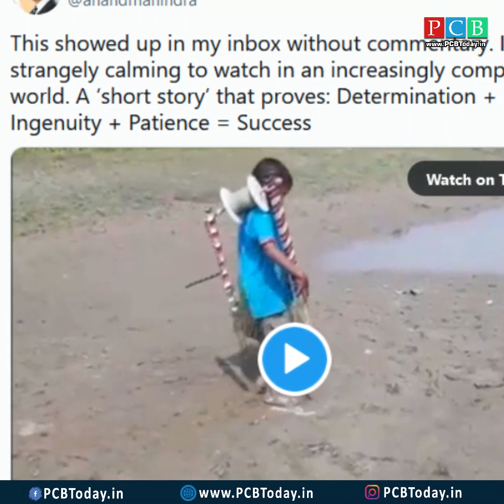मासे पकडण्यासाठी ह्या पोट्ट्याने केला अजब जुगाड; व्हिडिओ व्हायरल...